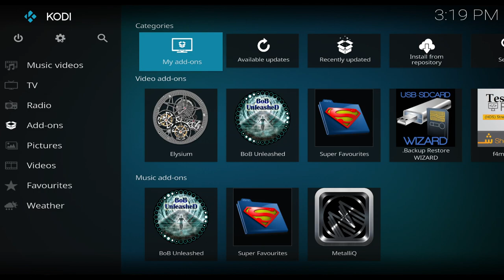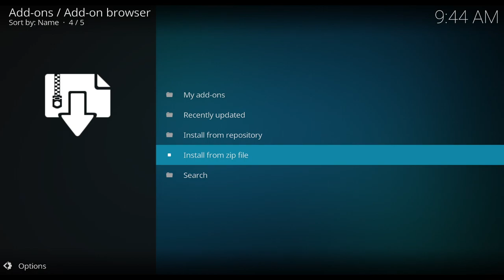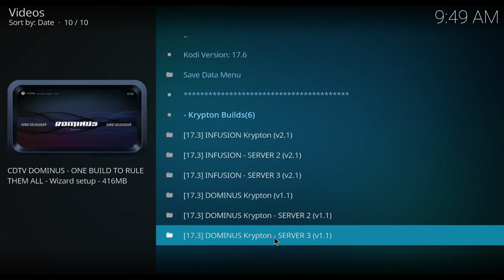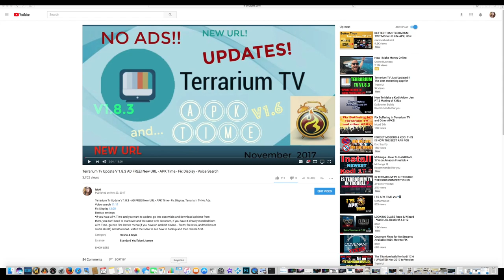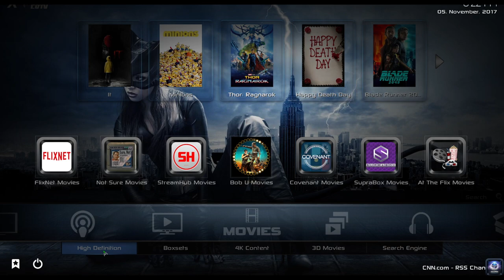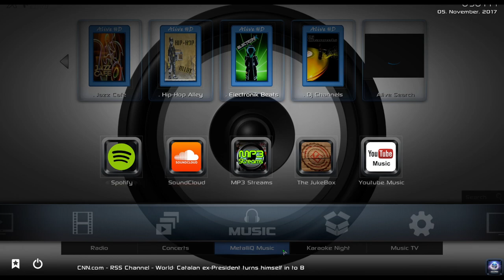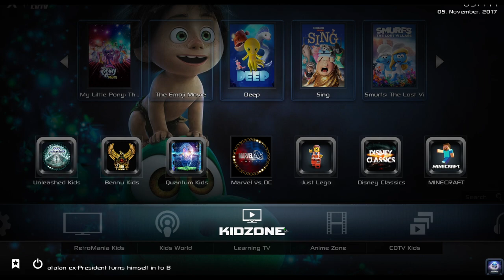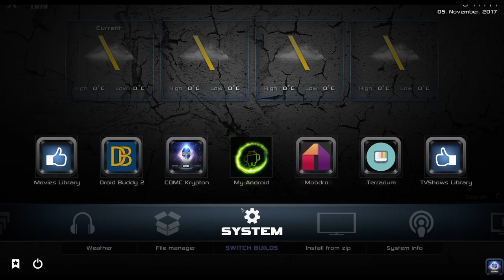DOMINUS BUILD for KODI 17.6 | Cellar Door TV | Direct URL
Dominus Build KODI 17.6, Cellar Door TV, Direct URL

BEST Most Popular Build! May take a long time with the server due to so many downloads, I couldn't get it last night, had better luck in the morning.